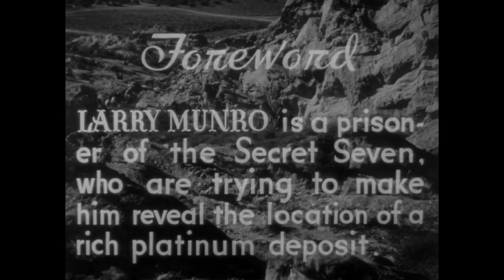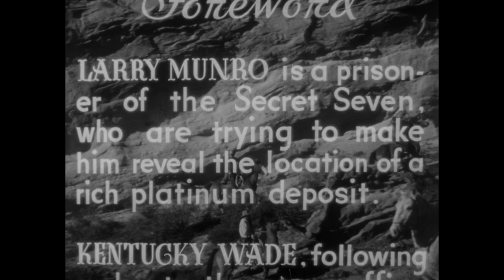Wild West Days | Episode 7 | Days Six Gun Law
🎥 TenaaTV presents: Wild West Days (1937) Episode 7 | Days Six Gun Law
This action-packed serial presents the dangers, hardships, and glorious triumphs of the early western pioneers. Kentucky Wade and his two buddies ride to help a couple who are being threatened by outlaws. Kentucky and his pals also keep busy fighting their way across the plains and mountains to battle a tribe of Indians led by Red Hatchet. Shortly they also contend with false reports of a strike, which starts a gold rush and exciting hair-trigger action.